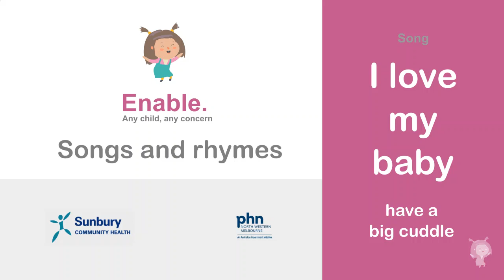I LOVE MY BABY - Enable Singalongs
We have created a series of songs and rhymes for parents and children to share, with ideas and tips along the way around language and communication development.

Enable supports families and carers with children who have a developmental delay from birth to 4 years old. Enable offers a range of programs and services available to families.

Through music and song we can give our children more confidence whilst having lots of fun!

For more information on the Enable program and how to get involved contact the Enable team on: 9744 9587.